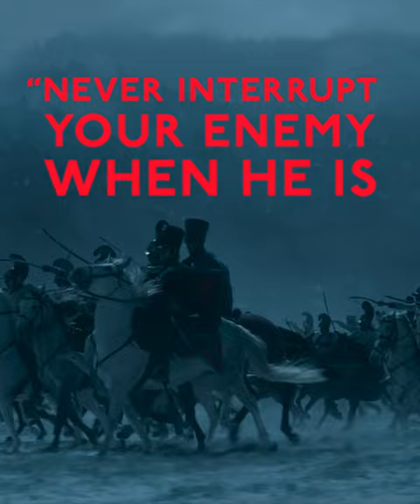Napoleon's Rules of War | In Cinemas November 24 | Releasing in English & Hindi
Watch the rise of an emperor on the big screen.

Napoleon is exclusively in Premium Large Formats, IMAX, 4Dx, Mx4D, D-Box, Screen X, ICE on November 24 in English & Hindi.